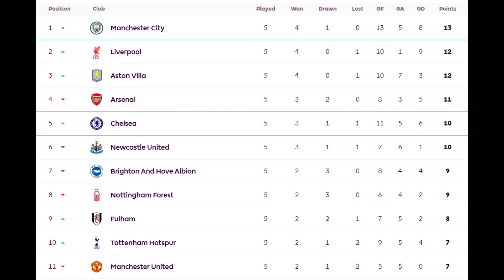สรุปข่าวแมนยู 23-09-24 ผีพลาดโอกาสมากสุด, เผยเหตุดร็อปแรชฟอร์ด, สนนิวจู๊ด-วันเดอร์คิดนักบุญ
สรุปข่าว ManU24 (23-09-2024)
-ผีรั้งเบอร์ 1 พลาดโอกาสสสำคัญมากสุด
-เทนฮากเผยเหตุดร็อปแรชฟอร์ด
-เล็งนิวเบลลิงแฮม-วันเดอร์คิดนักบุญ